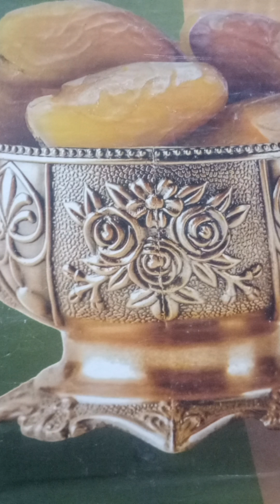July 12, 2023